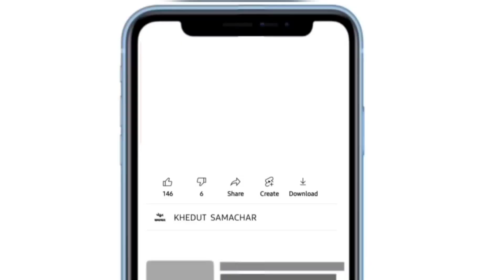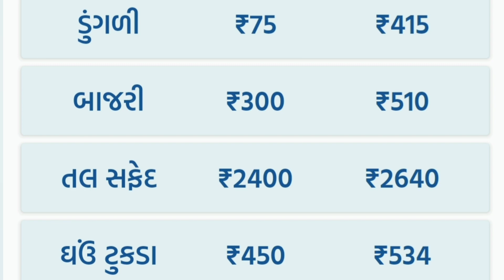commodity prices 04.06.2024 jamnagar marketing yard na bhav| jamnagar bajar bhav | kapas na bhav